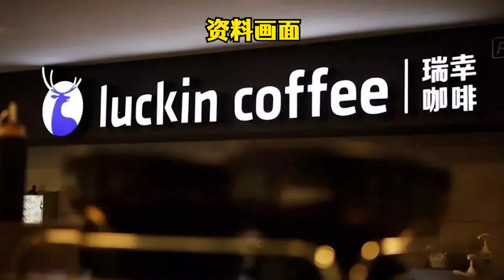瑞幸咖啡申请瑞幸摸鱼商标，国际分类为餐饮住宿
天眼查App显示，近日，瑞幸咖啡（中国）有限公司申请注册“瑞幸摸鱼”商标，国际分类为餐饮住宿，目前商标状态为申请中。“摸鱼”系网络流行语。今年5月，瑞幸咖啡还曾申请注册网络流行语“YYDS 歪歪滴艾斯”商标。Tianyancha app shows that recently, Ruixing coffee (China) Co., Ltd. applied to register the trademark of "Ruixing fishing", which is internationally classified as catering and accommodation. At present, the trademark status is under application. "Fishing" is an Internet buzzword. In May this year, Ruixing coffee also applied for the registration of the trademark of the Internet catchphrase "yyds waiwaiwai Di AIS".